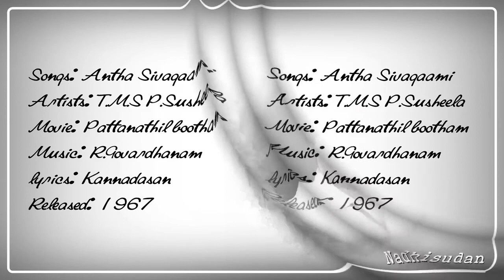அந்த சிவகாமி - Antha Sivagaami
Song: Antha Sivagaami
Artists: T.M.Soundararajan, P.Susheela
Movie: Pattanathil bootham
lyrics: Kannadasan
Released: 1967